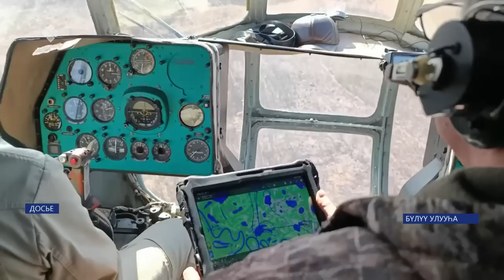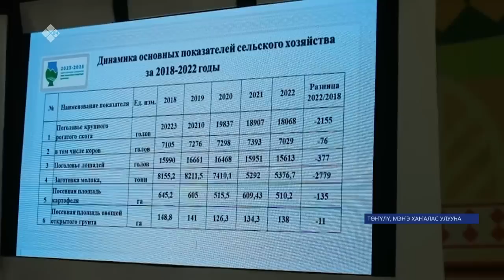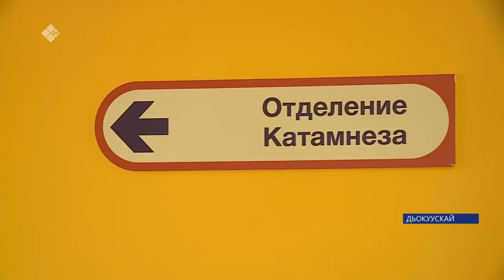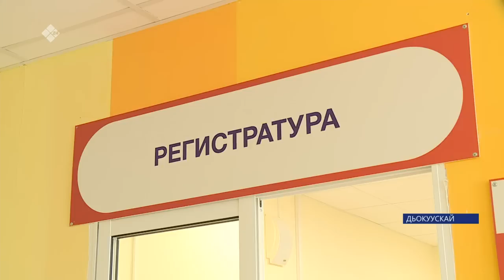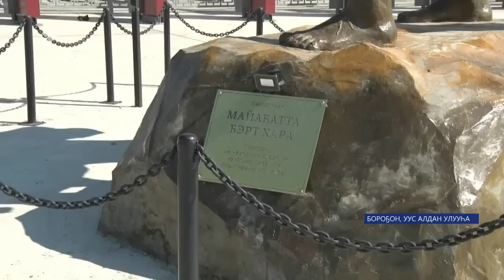«Саха сирэ» информационнай биэрии. Бэс ыйын 30 күнэ 13:30